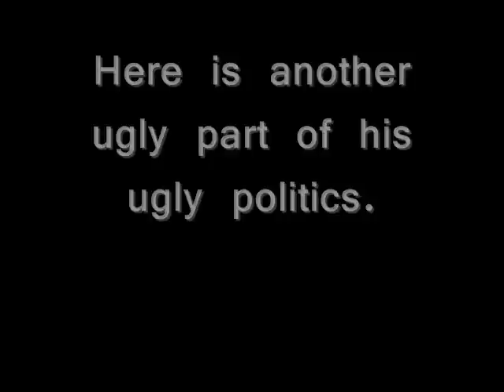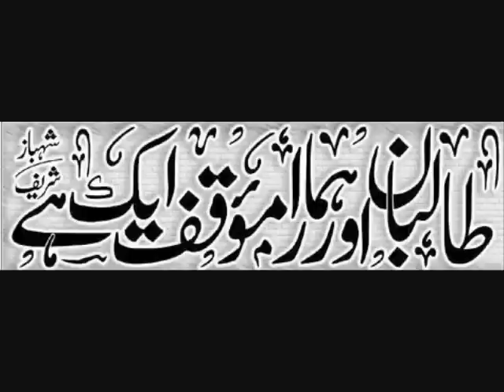Osama bin Ladin & Nawaz Sharif relations -Another ugly part of Sharif's politics